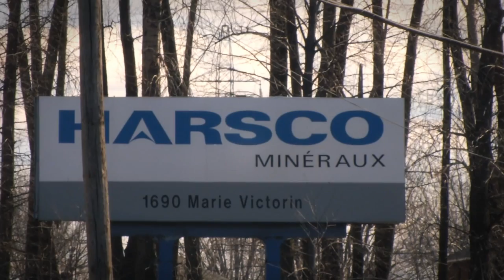Sorel-Tracy - ERBY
This video describe the city Sorel-Tracy in general.

Don't forget to give me ideas for the future videos.